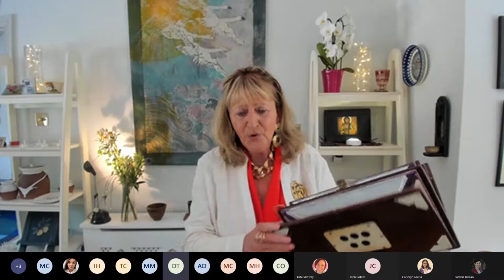Closing Keynote Address - Dr Nóirín Ní Riain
Closing Keynote Address

Dr Nóirín Ní Riain: Recalling the Treasure of Catholic Spiritual Tradition through the Creative Arts in Ireland

Chair: Dr Patricia Kieran (MIC)